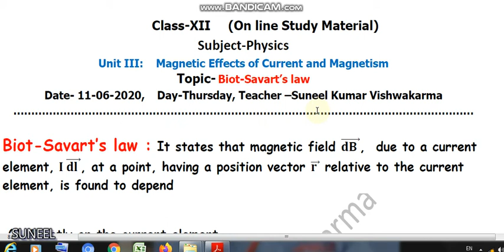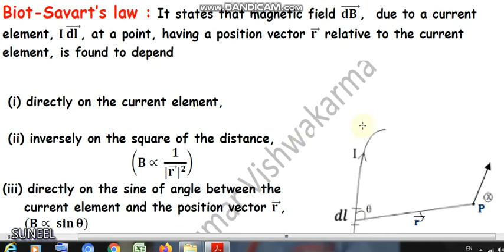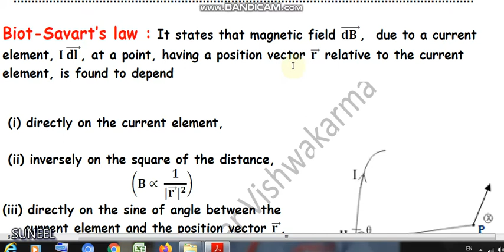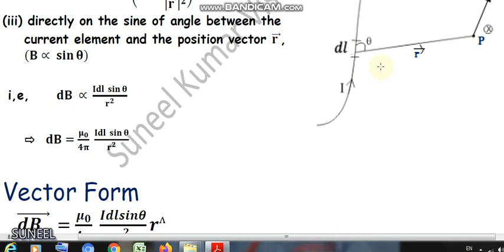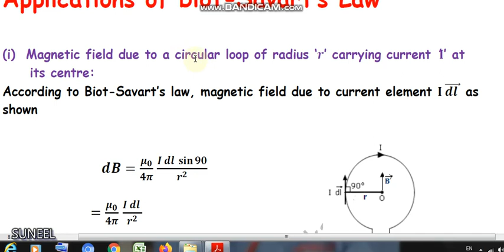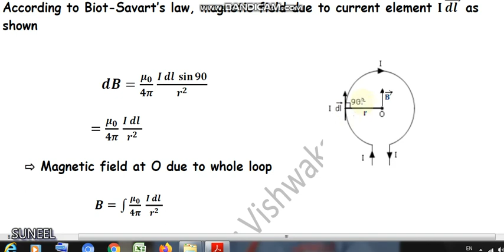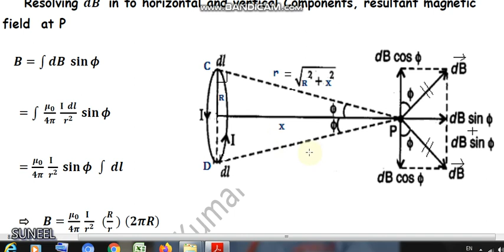Biot – Savart law